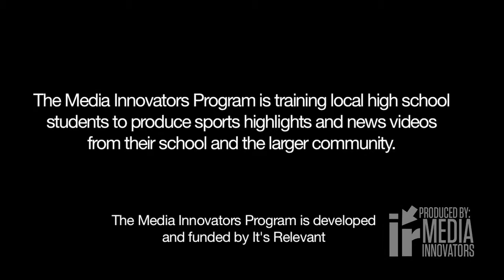Students simulate stock market action at AITE as part of national competition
This video news story produced by Media Innovators Club
Recorded, written and edited by: Orrieon Cowes  Dan Trapp

Produced By: Ed Massena